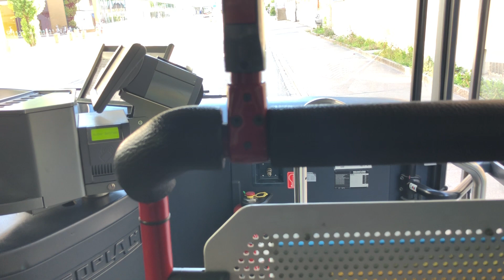[Switzerland] Postauto Neoplan Centroliner (#3810) on route 240 towards St. Gallen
Neoplan Centroliner in St. Gallen, Switzerland
Bus company: PostAuto
Fleet number: 3810
License plate number: SG 364 090
Route: 240
Direction: St. Gallen, Bahnhof